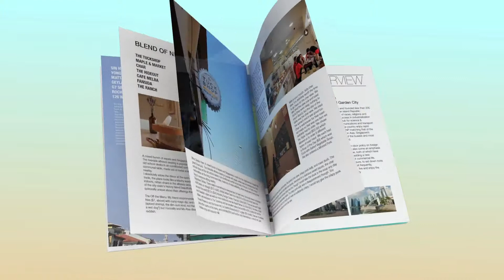Sims Urban Oasis by Guocoland in the central of growth.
Sims Urban Oasis is the largest condo project in Aljunied/Sims area, which is just 300 meter away from Aljunied MRT station and only 1 station sway from Paya Lebar Central and MRT interchange and 4 stations away from City Hall MRT station. Proudly developed by Guocoland Singapore, It will be the iconic residence in District 14.

1. A 2.4 hectare development presenting an urban oasis combining both excitement and convenience at the city edge as well as the peace and tranquillity of nature
2. A total of 1024 condominium units will cater to multi‐generation living, families, young couples, singles and their diverse lifestyles
3. Thoughtful and well‐designed interior space, to offer flexibility, and the ability to maximise the space to fit your needs
4. 9 thoughtful zones, more than 50 facilities to cater to the needs of different communities
5. A sky park at level 19 offers a panoramic view of the Marina Bay
6. 6 shops and a child‐care centre to create an inclusive community and bring convenience to
residents’ door steps.